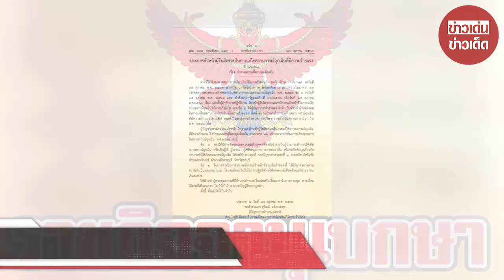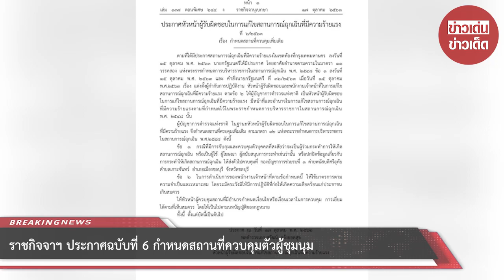ราชกิจจาฯ ประกาศฉบับที่ 6